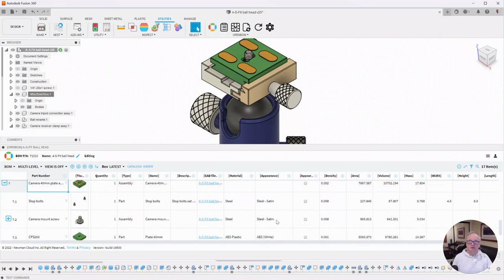OpenBOM for Autodesk Fusion 360 - Appearance Support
In this video, we demo recent OpenBOM support for Autodesk Fusion 360 appearance information. You can now include it in the BOM data exported to OpenBOM.